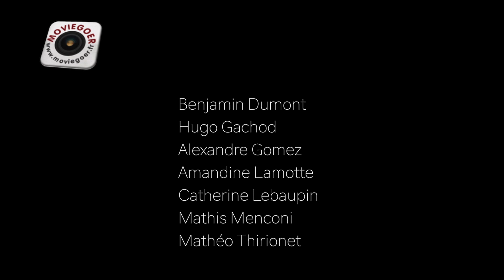ESAT FERNAND POIRIER NEVERS MELISSA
Film réalisé par Moviegoer, association des jeunes réalisateurs de la section cinéma-audiovisuel du lycée Alain Colas. Equipe par ordre alpha. : Benjamin Dumont, Hugo Gachod, Alexandre Gomez, Amandine Lamotte, Catherine Lebaupin, Mathis Menconi, Mathéo Thirionet.